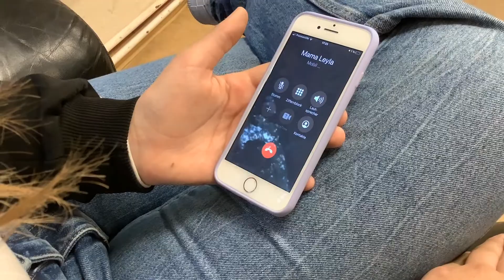Filmprojekt "Jugendkultur" - Mediensucht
In diesem Filmprojekt setzten sich die Teilnehmer mit "Jugendkultur" im weitesten Sinne auseinander. Sie überlegten zusammen, was für sie als Jugendliche wichtig ist, was ihre Persönlichkeit ausmacht, aber auch, welche Konflikte es gibt.
Die Filme wurden von der ersten Idee bis zum fertigen Schnitt von den Jugendlichen auf dem Ipad produziert. Unterstützt wurden sie dabei von Medienpädagogen der Creaclic Akademie.